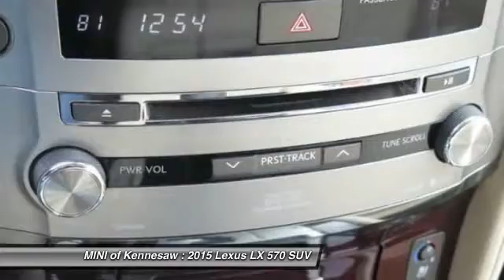2015 Lexus LX 570 Kennesaw GA MP1951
2015 Lexus LX 570  - $62991

2015 LEXUS LX570**LUXURY PACKAGE **CARFAX ONE OWNER**LOADED**MARK LEVINSON RADIO**Loaded with Features and Packed with Motoring FUN!Recent Arrival! Clean CARFAX. CARFAX One-Owner. 4D Sport Utility 4WD 1 OWNER, CLEAN CARFAX, LX 570, 4D Sport Utility, 5.7L V8 DOHC Dual VVT-i 32V, 6-Speed Automatic with Sequential Shift ECT, 4WD, Parchment w/Leather Seat Trim or Semi-Aniline Leather Seat Trim, 20 x 8.5 Split 5-Spoke Aluminum Alloy Wheels, Climate Comfort Seats, Heated Steering Wheel, Luxury Package, Luxury Package w/Pre-Collision System, Mahogany Trimmed Door Switch Plates, Pre-Collision System & Dynamic Radar Cruise Control, Wireless Headphones (2). Priced below KBB Fair Purchase Price!Awards:  * 2015 KBB.com Best Resale Value AwardsExperience the real Nalley Family tradition of Service Excellence, we're MINI of Kennesaw, a SONS Auto Group dealership.